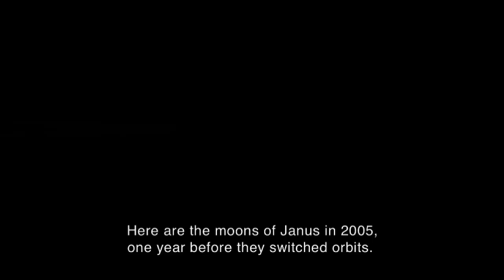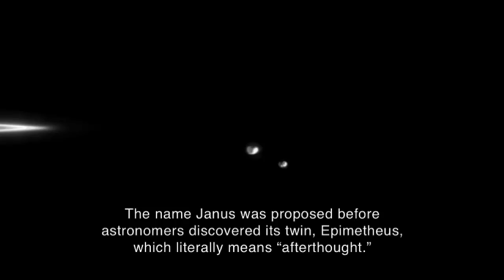A Tour of the AC-1 Transatlantic Submarine Cable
Excerpt original 33-minute video.